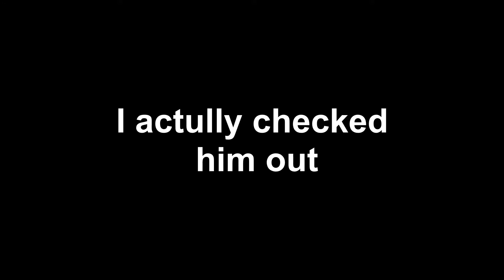I MET DABABY!!!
NO!